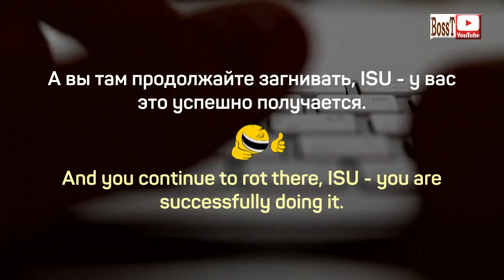[BREAKING NEWS] Yulia ARTEMJEVA / Alexey BRYUKHANOV - 4Tw in practice (07-2023)